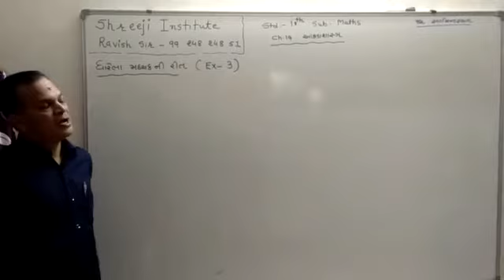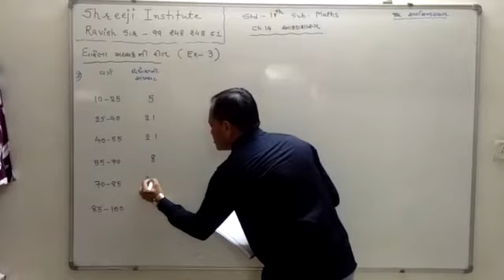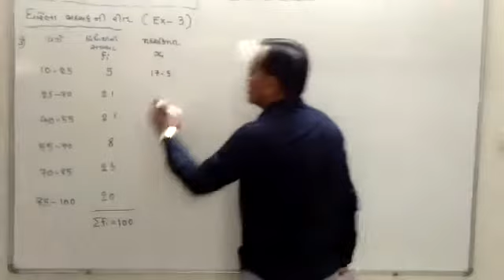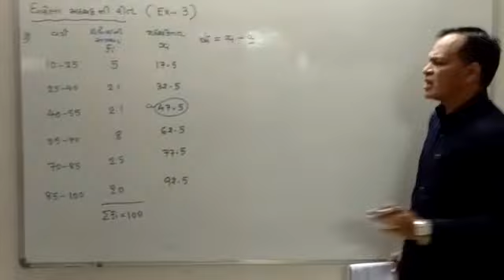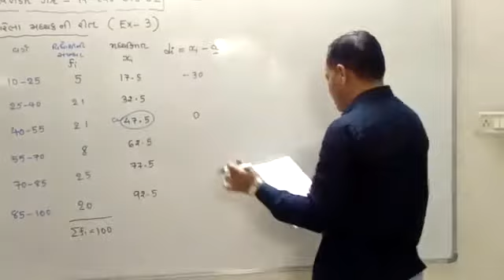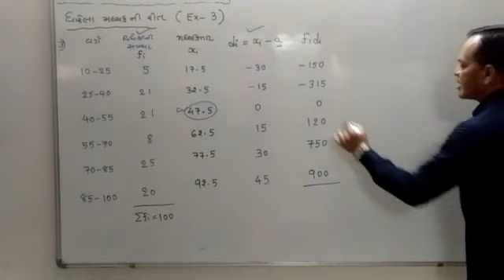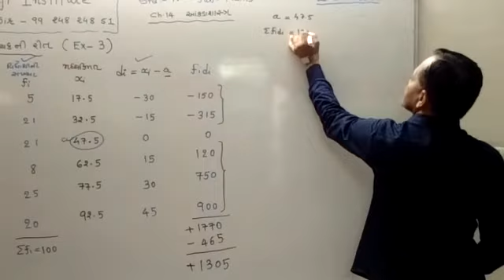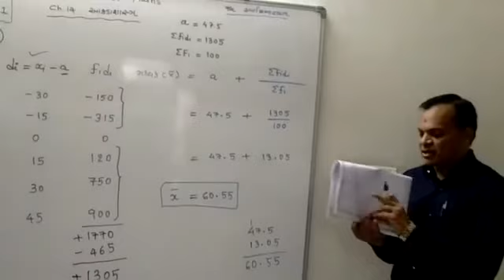Shree ravish patel sir 99 248 248 51.std 10/. Sub.maths/ch.14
Video from Vaishu4282 @ Gmail.com